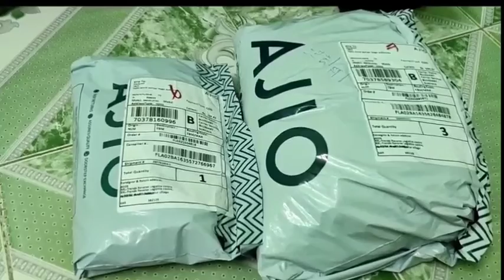AJIO# Best Offer low Price AJIO kurtis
Best Offer#
Low price#
AJIO offer#
Kurtis low price#